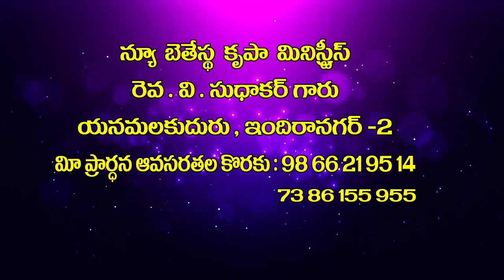V Sudhakar Garu 03 03 23 అంశం : దాసుని స్వరూపము